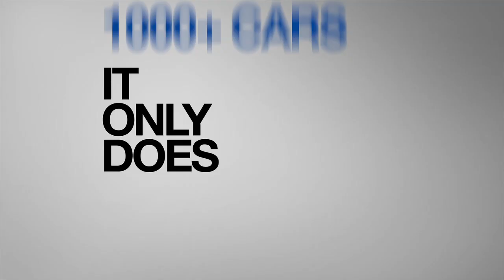Opening Movie of Gran Turismo 5 | Lang Lang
The intro music in the Gran Turismo 5 opening cinematic, before My Chemical Romance's "Planetary (GO!)" begins, was performed by the world-famous pianist, Lang Lang.

Lang Lang was born in Shenyang, China. Showing great talent from a young age, he entered Beijing's Central Conservatory of Music at the age of 9, and at the age of 13 he was awarded first place at the International Tchaikovsky Competition for Young Musicians.

He crossed the ocean to the United States in 1997, and attracted great attention when he performed Tchaikovsky's "Piano Concerto No. 1" while filling in for Andre Watts as part of the Chicago Symphony, during the Gala Concert of the Ravinia Music Festival. He was 17 at the time. Since his debut at Carnegie Hall in 2001, he has been performing actively all over the world, collaborating with world-class orchestras like the Boston Philharmonic, Vienna Philharmonic and others.

In recent years he has performed in the opening ceremony of Beijing Olympics, at the 2009 Nobel Peace Prize award ceremony, and at the opening of the Shanghai World Expo in 2010. Lang Lang is one of the most talked-about young talent in China and the world today. He plays Prokofiev's War Sonata in the first part of Gran Turismo 5's opening cinematic, set to stunning and powerful imagery. Enjoy the thrilling and passionate 3.5 minute piano performance by Lang Lang when you pick up your copy of Gran Turismo 5.